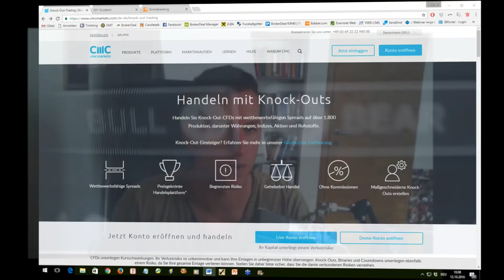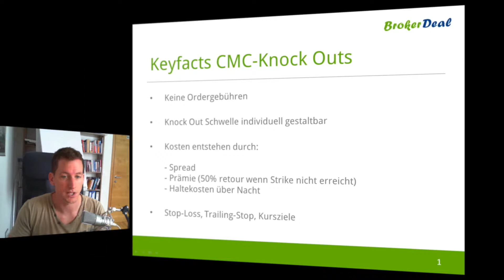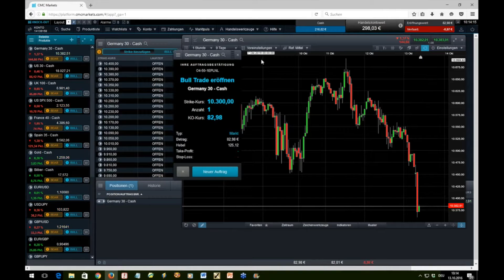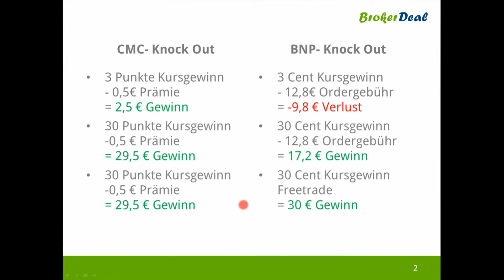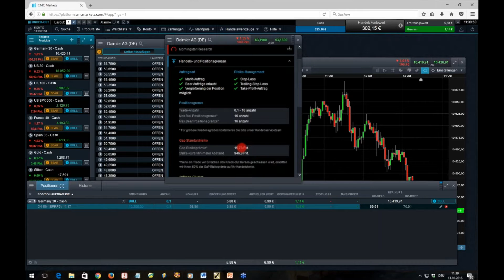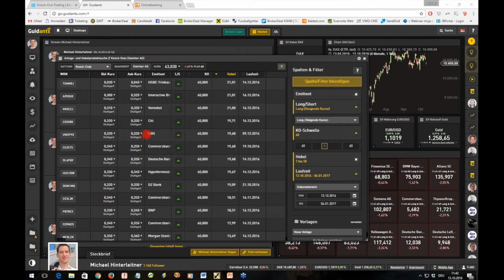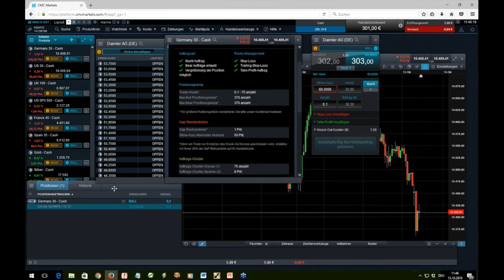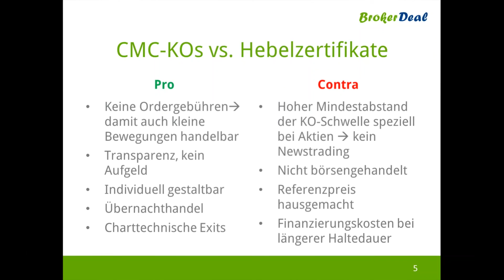CMC Markets mischt mit Knock Outs den Markt auf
Knock Outs zum selber basteln. Ohne Ordergebühren, ohne intransparentes Aufgeld wie bei herkömmlichen Zertifikaten. Damit könnte CMC Markets den Markt in Deutschland ziemlich aufmischen.
Dadurch dass der Kurs des Knock Outs immer exakt dem inneren Wert entspricht, können endlich auch Kursziele und Stops direkt aus dem Chart des Basiswerts übernommen werden.
Und die Kosten sind sowieso unschlagbar,  nur Freetrade-Aktionen der Online-Broker können hier mithalten.

Wir haben uns in diesem Video kurz die Praxistauglichkeit angesehen, und sind positiv überrascht. Im Gegensatz zu Binaries, Countdowns oder wie sie heißen könnte das tatsächlich eine echte brauchbare Innovation für Trader sein.

Team BrokerDeal